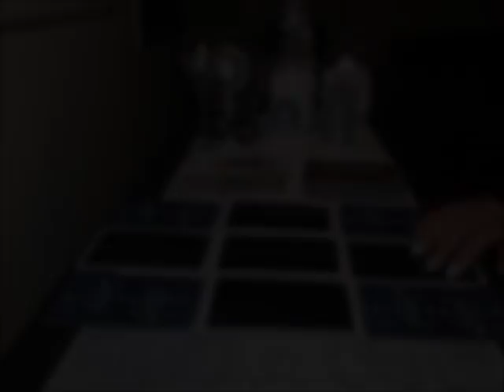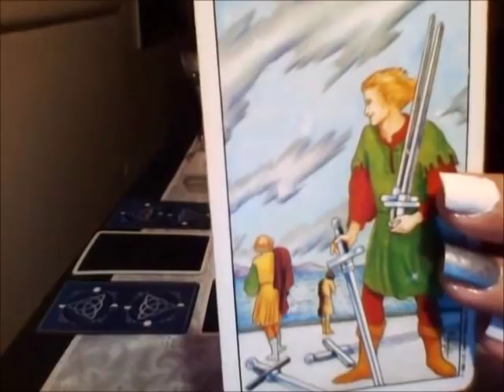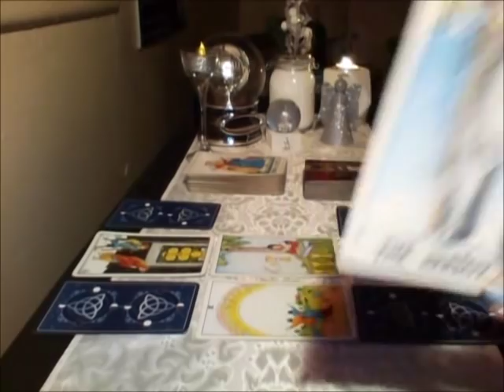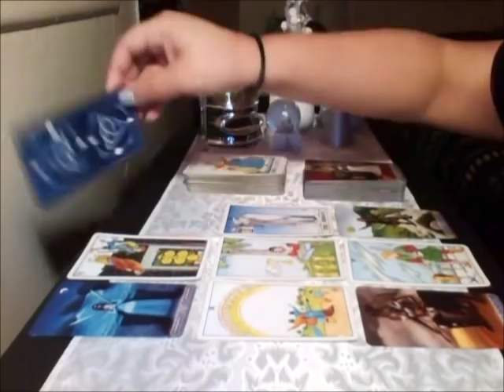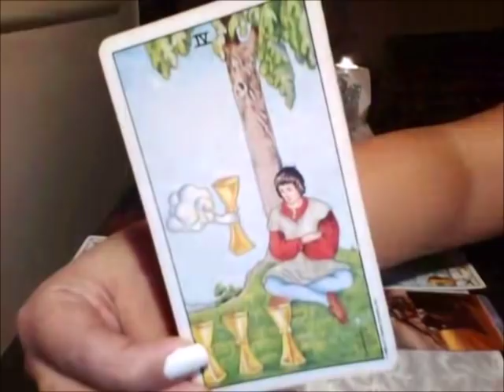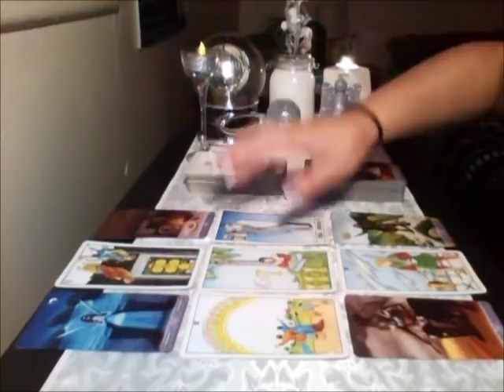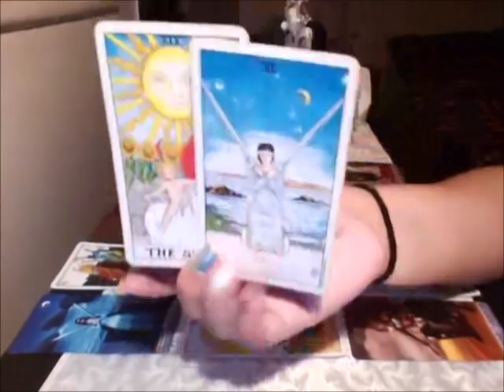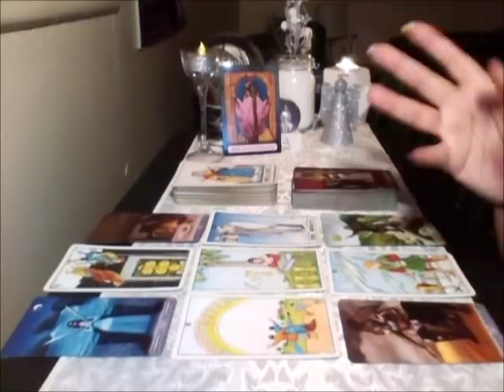Aquarius December 2018 ❄ Wisdom, and Mastery!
Personal information below ↓

Music featured in the video: RIZ LA VIE - PISCES ♫

Tarot decks used in this video:
Universal Raider Waite by Pamela Coleman
Tripple Goddess Tarot by Jaymi Elford
Indigo Angel Oracle Deck by Doreen Virtue